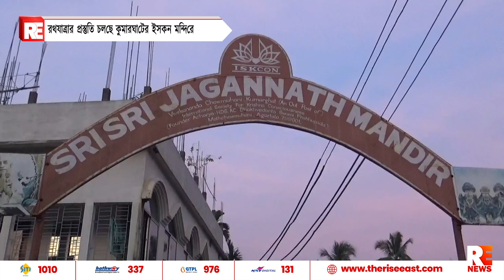রথযাত্রার প্রস্তুতি চলছে কুমারঘাটের ইসকন মন্দিরে